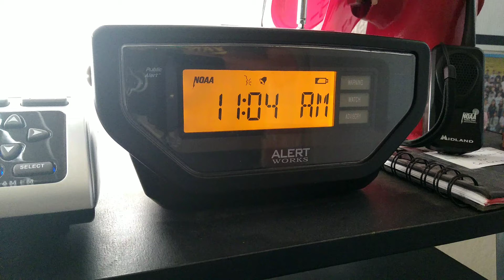NOAA WEATHER RADIO: Required Weekly Test 8/12/20 (EAS #86)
The National Weather Service in Los Angeles Oxnard has issued a Required Weekly Test. (NWS Station KWO37 Los Angeles Oxnard CA)